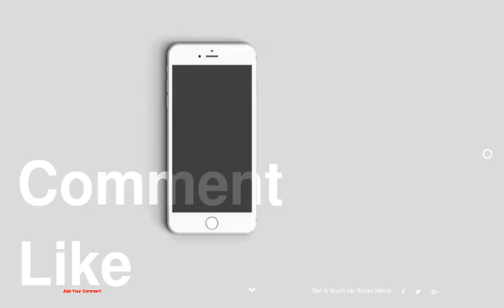The Craziest Movie Transformations of 2015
be creativo
1 : Eddie Redmayne
2 : Jake Gyllenhaal
3 : Johnny Depp
4 : Charlize Theron
5 : Nicholas Hoult
6 : Hugh Jackman
7 : Vin Diesel
8 : Olivia Wilde
9 : Alicia Vikander
10 : Paul Bettany